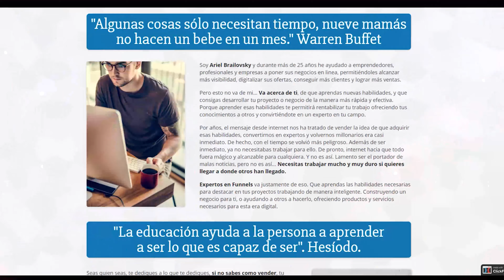David vs Goliat En El Mundo Digital | Ariel Brailovsky | Coach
No importa el tamaño de tu negocio. Lo que importa es que estés ahí. La historia de David y Goliat digital.

Te invito a revisar el mapa exacto que me llevo a iniciar un negocio por Internet, haz click en el siguiente enlace para ver el mapa exacto 👇👇

 coach unboxing coach cassie 19